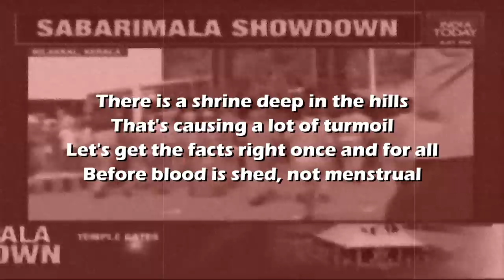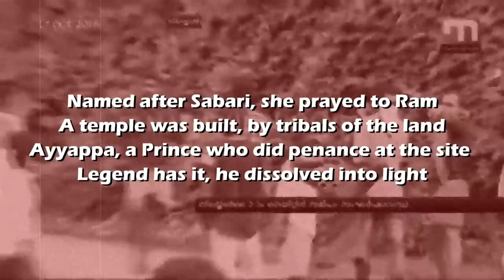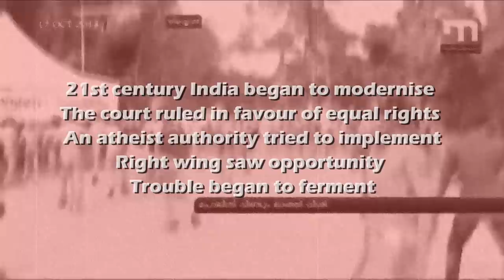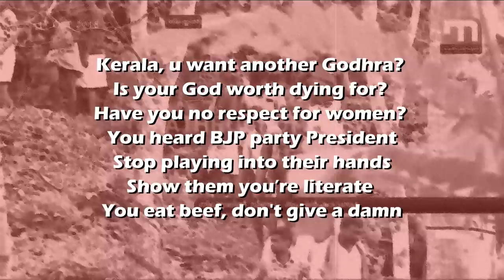Heathen Beast - Bloody Sabarimala [NEW SINGLE 2018]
LYRICS:

There is a shrine deep in the hills
That's causing a lot of turmoil
Let's get the facts right once and for all
Before blood is shed, not menstrual

Ayyappa, are women so impure?
Or is it the minds of your irrational horde?

Named after Sabari, she prayed to Ram
A temple was built, by tribals of the land
Ayyappa, a Prince who did penance at the site
Legend has it, he dissolved into light

This 15th century shrine was just visited in Jan
Annually by tribal groups and some Tams
1810: Laxmibai formed Devaswom
A brahmin priest for rituals, revenue was awesome

1950: Poachers desecrated the shrine
In ruins for a decade, pilgrims didn't mind
As visitors grew, rituals did too
It was all Sanskritised

1970: Women of menstrual age were banned
It was okay earlier but not
Since the '91 courting ruling

21st century India began to modernise
The court ruled in favour of equal rights
An atheist authority tried to implement
Right wing saw opportunity
Trouble began to ferment

Kerala, u want another Godhra?
Is your God worth dying for?
Have you no respect for women?
You heard BJP party President
Stop playing into their hands
Show them you’re literate
You eat beef, don't give a damn.

Hailz!!!